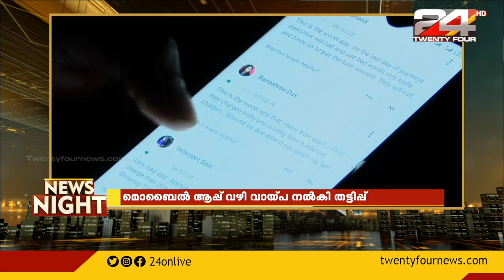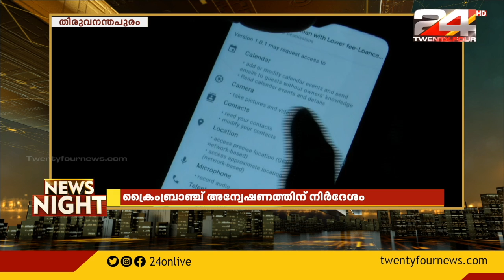മൊബൈല്‍ ആപ്പ് വഴി വായ്പ നല്‍കി തട്ടിപ്പ് നടത്തുന്ന സംഘങ്ങളെക്കുറിച്ച് ക്രൈംബ്രാഞ്ച് അന്വേഷിക്കും